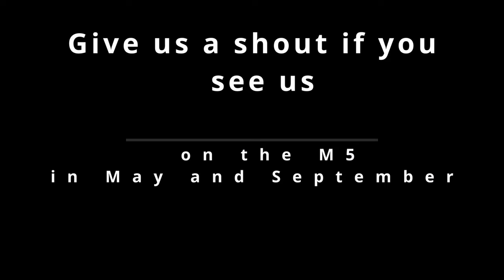Whitby Slip way boat recovery(Epic Daze)